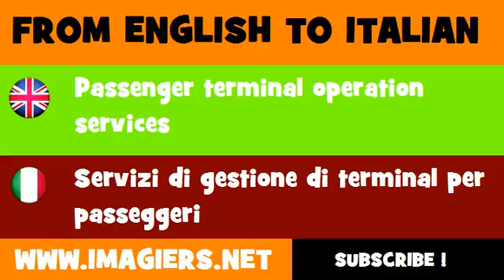FROM ENGLISH TO ITALIAN = Passenger terminal operation services